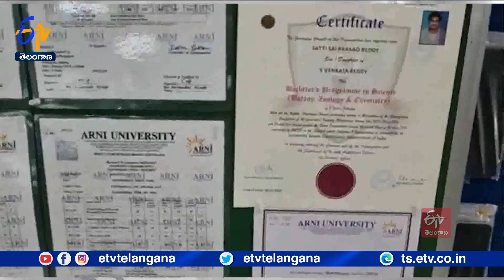LB Nagar SOT Police Arrested Inter-State Fake Certificate Gang | నకిలీ సర్టిఫికెట్ల ముఠా అరెస్ట్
అంతర్ రాష్ట్ర నకిలీ సర్టిఫికెట్ల ముఠాలోని ముగ్గురని హైదరాబాద్ లోని ఎల్బీనగర్ SOT పోలీసులు అరెస్టు చేశారు. మరికొందరు పరారీలో ఉన్నట్లు తెలిపారు. పరారీలో ఉన్న నిందితుల్లో ఒకరు సినిమా డైరెక్టర్ కమ్ నిర్మాత అయిన రావిపల్లి రాంభద్రరావు. అలియాస్ రాంబాబు కీలక పాత్ర పోషించినట్లు పోలీసులు వెల్లడించారు. రావిపల్లి రాంబాబు రంగస్థలంతోపాటు. మరో 10 సినిమాల్లో నటుడిగా పనిచేశారన్నారు. అరెస్టు చేసిన నిందితుల నుంచి పలు యూనివర్శిటీ, కళాశాలలకు చెందిన 39 నకిలీ ఇంటర్,డిగ్రీ, బీటెక్ సర్టిఫికెట్లు స్వాధీనం చేసుకున్నారు. నిందితుల నుంచి రబ్బరు స్టాంపులు, 8 సెల్ ఫోన్లు, కారును స్వాధీనం చేసుకున్నారు. ఒక్కో సర్టిఫికేట్ కి లక్షనుంచి లక్షన్నర వసూలుచేస్తున్నట్లు పోలీసులు తెలిపారు.